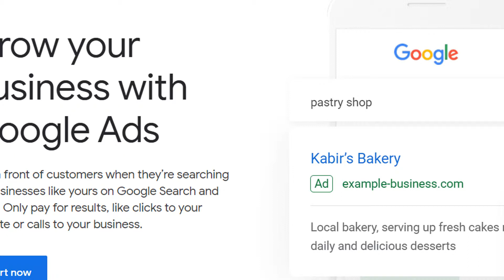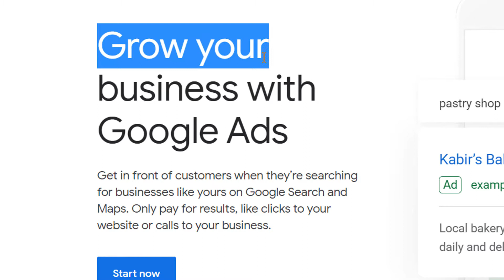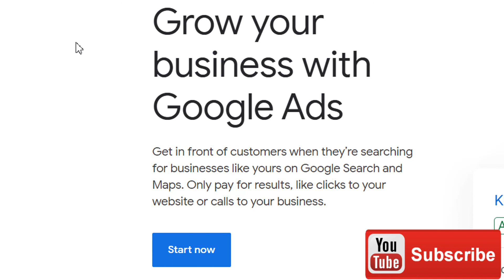Google se Refund Kaise le | Google se Refund lene ka tarika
NAMASKAR DOSTO AAJ HUM AAPKO BTANE JA RAHE HAI KI GOOGLE SE Google se Refund Kaise le AUR Google se Refund lene ka tarika  KYA HAI .